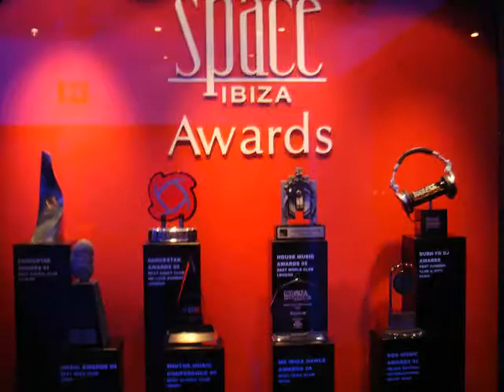GolD At Space Ibiza 2008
Space Ibiza 2008